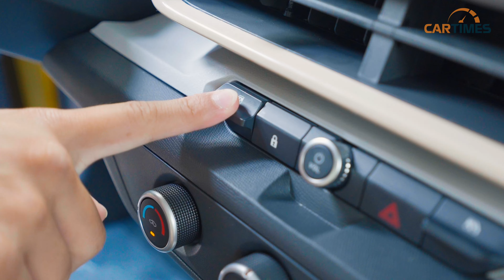Bắt đầu hành trình biến VinFast VF 3 trở nên khác biệt | Cartimes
Đèn, mâm, gương, lốp, cốp nóc,...ngồi nghĩ không thôi đã trên dưới 20 món muốn độ lên con xe này rồi. Anh em hãy theo dõi và mang VF3 đi độ cùng mình nhé.